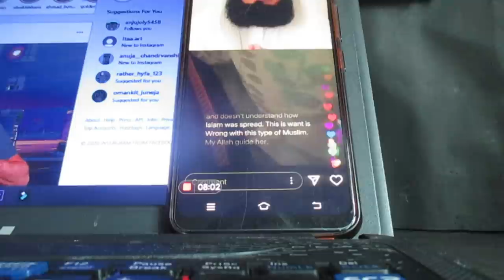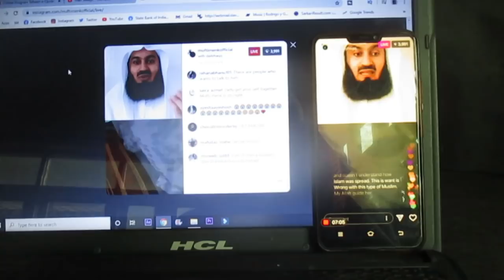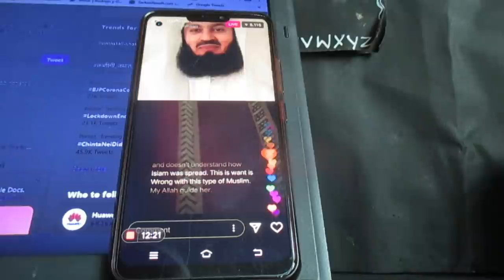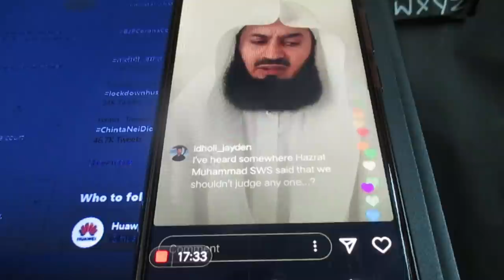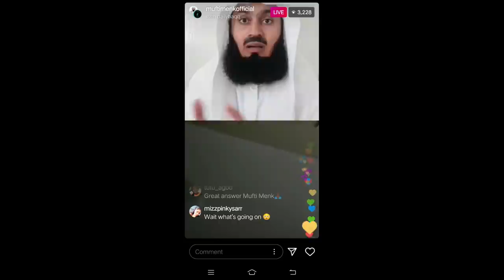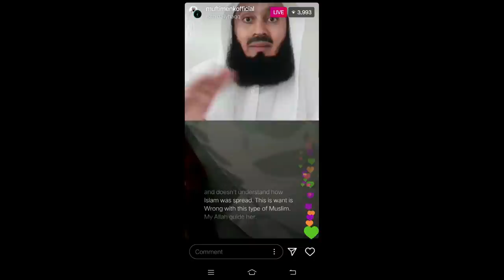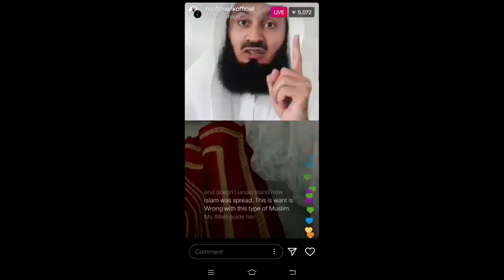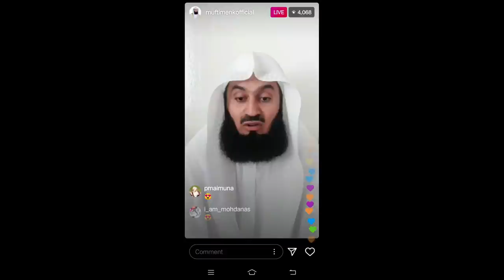Mufti Menk attacked Live | Crazy Arguement | Disrespected Sheikh on LIVE VIDEO SESSION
WEB DESIGNING
ANDROID APPLICATION,
SEO,